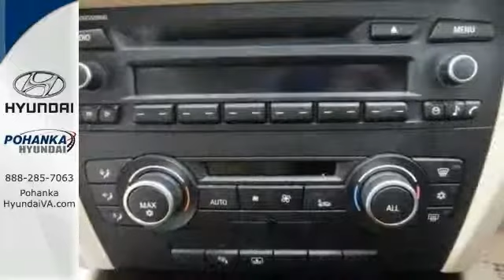2011 BMW 3 Series Fredericksburg VA Richmond, VA PFC626499A - SOLD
Year: 2011
Make: BMW
Model: 3 Series
Trim: 328i
Engine: 3.0L 6-Cylinder DOHC
Transmission: 6-Speed
Color: Black
Interior: Black
Mileage: 45771
Stock #: PFC626499A
VIN: WBAPH7C54BA171285
 POHANKA CERTIFIED! Own with the peace of mind that a 2 year or up to 100,000 mile limited warranty gives you with one year roadside assistance! When was the last time you smiled as you turned the ignition key? Feel it again with this terrific 2011 BMW 3 Series. This outstanding BMW 3 Series is just waiting to bring the right owner lots of joy and happiness with years of trouble-free use. Consumer Guide Premium Compact Car Best Buy. New Car Test Drive said, "...3 Series cars are the quintessential BMWs. They accelerate, turn and stop with remarkable agility and balance, without seriously compromising comfort or common sense..."

Address:
5200 Jefferson Davis Hwy